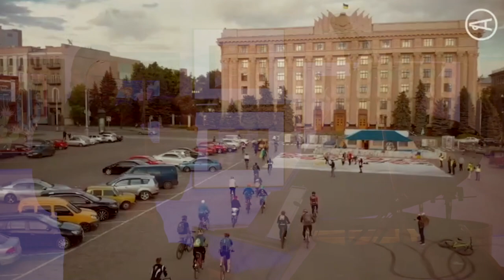Myroslav Skoryk, Melody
Performed at EPIC Concerts, Manitou Art Center. APR 16, 2022. Petteri Iivonen violin. Andrew Staupe piano. Sergei Vassiliev clarinet.